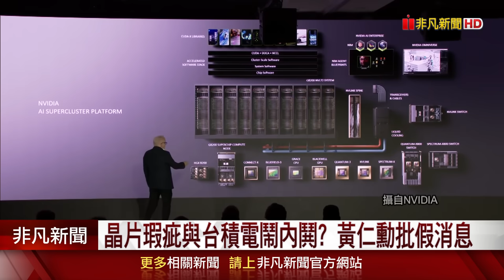晶片瑕疵與台積電鬧內鬨?黃仁勳:百分之百是輝達的錯 大讚台積電神救援以驚人速度恢復生產｜非凡財經新聞｜20241024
輝達新一代AI晶片Blackwell本季開始出貨，近期卻有外媒引述知情人士說法表示，台積電與輝達因Blackwell晶片出貨延遲問題，陷入互相指責的境地。對此輝達執行長黃仁勳回應，這是假新聞，坦承Blackwell確實有出現設計瑕疵，但這百分之百是輝達的錯。